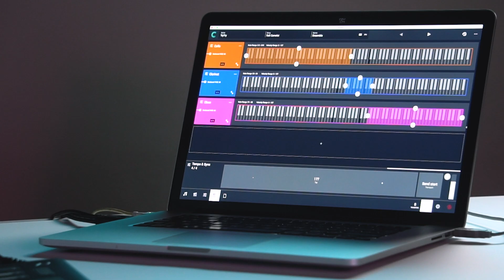Seaboard RISE x SWAM & Camelot Pro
NEW for 2022: Preorder Seaboard RISE 2, the most expressive Seaboard yet

Audio Modeling’s SWAM engine is the world’s most advanced technology for recreating acoustic instruments — and the Seaboard and BLOCKS are the perfect expressive controllers to bring SWAM sounds to life.

Add awe-inspiringly realistic violins, flutes, cellos and clarinets to your tracks with a collection of MPE-compatible, desktop SWAM plugins. ROLI instruments are also compatible with Camelot Pro, a live performance tool that lets you control all your hardware and software in one place.